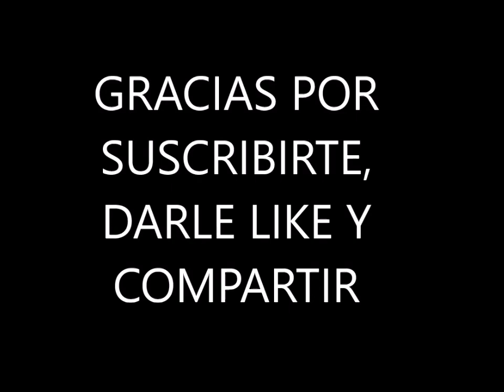Entrevista-Presentación del Libro Educar Desde La Concepción Un Camino Seguro a la Felicidad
Entrevista en Stereo 91 (91.3 FM) Dominogo con Lulu Paras en Interesante y Divertido.